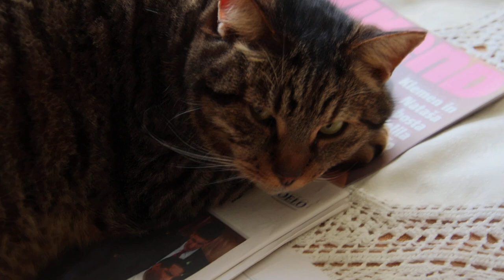2023-01-27 LJUBLJANA Doma CARNIVORA Felis catus DOMAČA MAČKA (Tigrček)